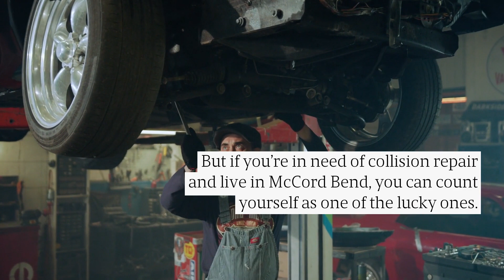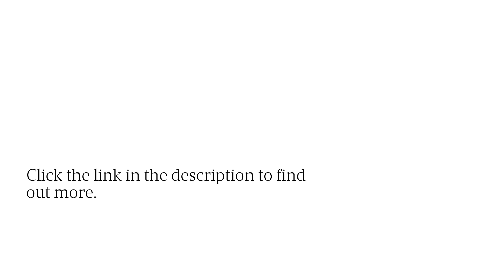Top-Rated Auto Body Shop Near McCord Bend Offers Collision Damage Repairs On All Car Models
If you're looking for an auto body shop that can do everything from frame straightening to car paint near McCord Bend, look no further than Hudson Collision . These experienced technicians work fast and offer fair prices and a lifetime warranty!Learn more MO Auto Body Shop Major Car Collision Damage McCord Bend